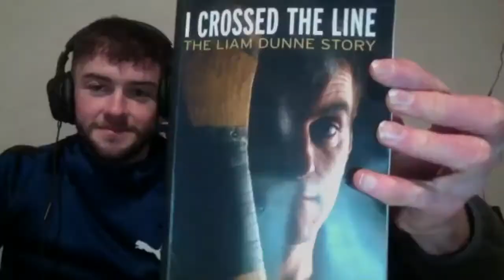Episode 29 - Joy Quigley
Joy joins us to talk sport science and her fitness mindset. Both a student and a lecturer, Joy has a wealth  of experience in personal training and the science behind sports. She is pioneering research into women's sports and is an all round sound person to talk to really.